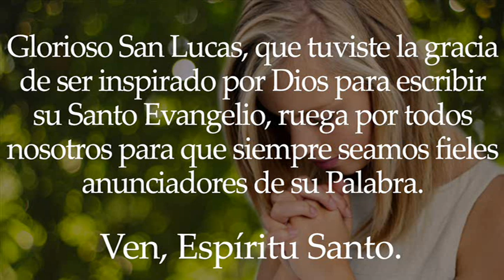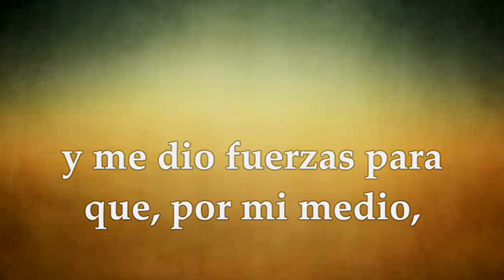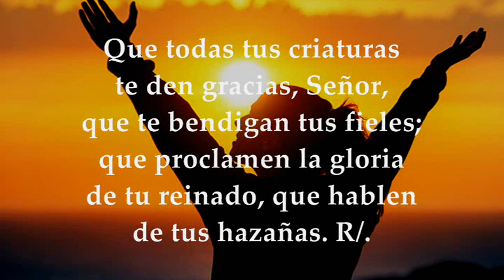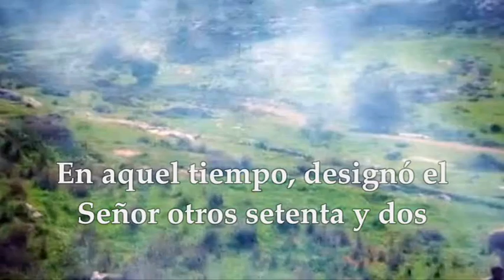EVANGELIO LECTURAS MARTES 18/10/2022 | FIESTA SAN LUCAS EVANGELISTA | LUCAS 10,1-9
EVANGELIO Y LECTURAS PROPIAS DE LA FIESTA SAN LUCAS EVANGELISTA MARTES 18 DE OCTUBRE DE 2022 Primera Lectura: De la segunda carta del apóstol san Pablo a Timoteo 4,9-17a Salmo 144,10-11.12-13ab.17-18 R/.Que tus fieles, Señor, proclamen la gloria de tu reinado Evangelio según san Lucas 10,1-9